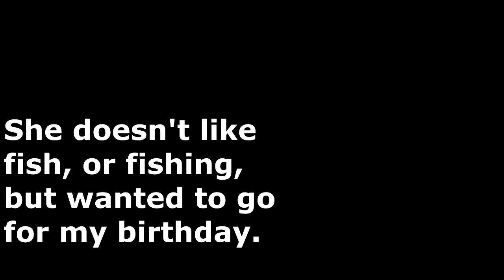She HATES Fishing - Girlfriend Finally Goes With Me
We Didn't Catch Anything because I think she sabotaged me.